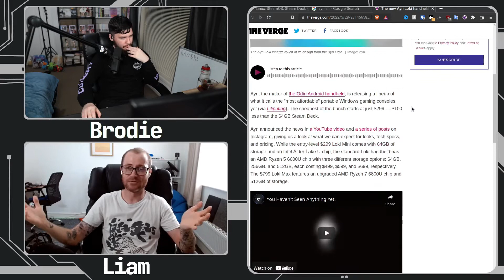The Steam Deck Changed His Gaming Life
It's been a long time since I've used a handheld gaming device but hearing Liam's thoughts about the Steam Deck is making seriously want to get one when they expand into my region